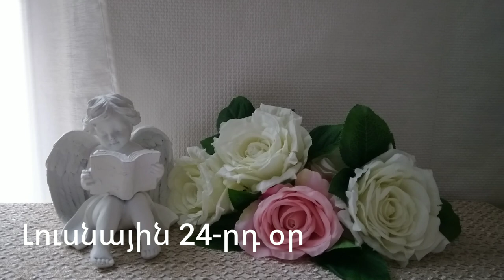🌛 ԼՈՒՍՆԱՅԻՆ ՕՐԱՑՈՒՅՑ 🌜/ ՄԱՅԻՍԻ 14 / 2023թ 🌹🙏 / նվազող լուսին 🌙